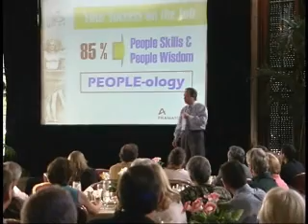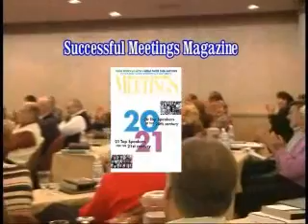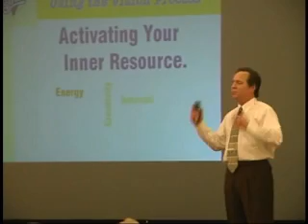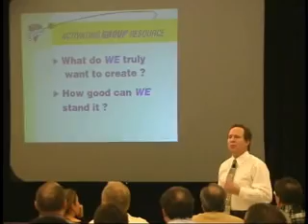Bodine Balasco, Business Success speaker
Successful Meetings Magazine has named Bodine Balasco one of the Top 21 Speakers for the 21st Century.  Bodine is academically trained in public speaking & human behavior, with degrees from UCLA in Speech Communications and Social Psychology. Hes been a radio show host and commentator for the Smart Business Radio Network.  And his clients all agree, Bodine possesses a valuable understanding of the principles for personal development & business success in today's competitive and ever-changing business environment.